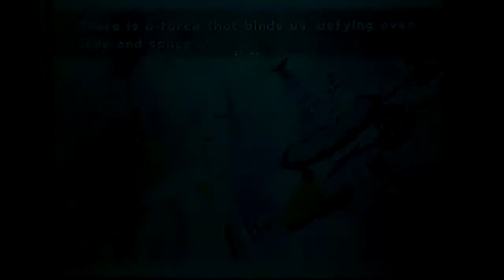Super Mario Galaxy 2 Walkthrough Part 36 The Final Battle Part 2/2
Due to the fact that this part was long you understand why this episode was 2 parts long and the level is kind of long.